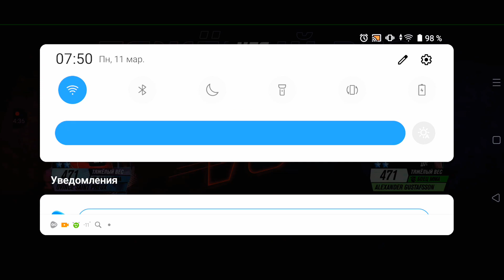UFC Mobile 2 Обзор На Игру Часть 6